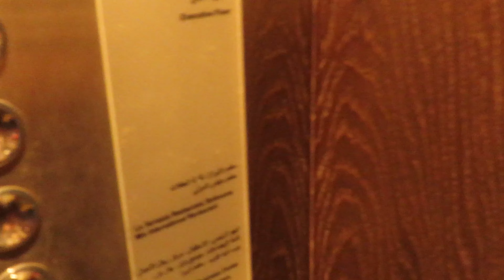Abu Dhabi Travel Vlog | Radisson Blu Hotel & Resort